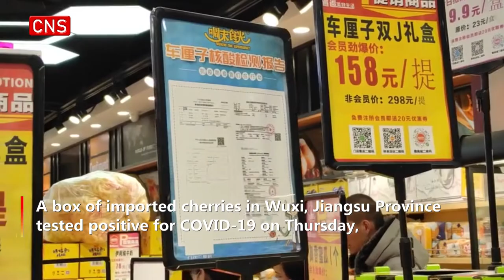Fruit shops sell imported cherries with negative COVID19 test report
(ECNS) -- A box of imported cherries in Wuxi, Jiangsu Province tested positive for COVID-19 on Thursday, which aroused public concern.

Many fruit shops in the city began selling the fruit with negative COVID-19 test report to reassure consumers.